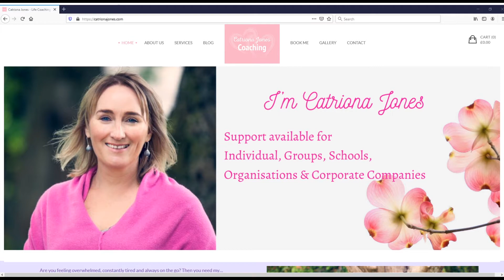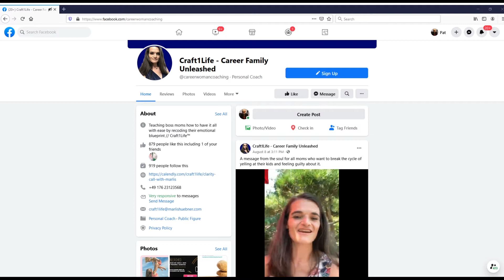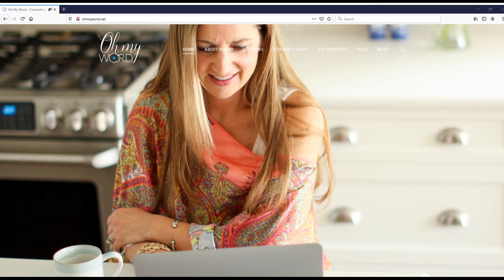The Kornelia Stephanie Show: Stories that Inspire Hope with Kornelia Stephanie and Friends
Struggles, Failures, and Wins. Now more than ever before, we need stories that inspire hope. The stories you tell to your children and grandchildren, your neighbors, and your customers are stories of how your life experience mattered. Telling stories brings people together. In this episode, our desire is to inspire the listener that all life experiences, struggles, failures, the pains of our past, have victories, and many times happy endings. No matter what you are facing in your life, sharing your stories will help others heal, it will inspire us to keep going, and find creative ways to make life living a joyous story to tell with many chapters of triumph.

Kornelia Stephanie

Dr. Marlis Huebner
Craft1Life - Career Family Unleashed

Oh My Word: Nutrigenomics, Biohacking and more